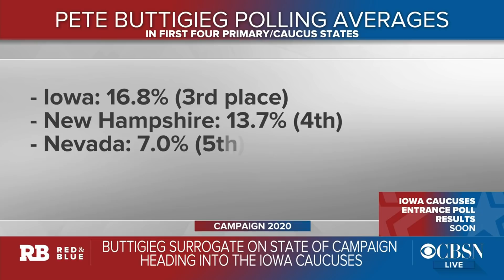Obama's "body man" on why he's supporting Pete Buttigieg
Reggie Love worked as personal aide, commonly known as the "body man," for former President Barack Obama. He spoke to CBSN's Elaine Quijano about why he's supporting the former mayor of South Bend, Indiana, this election.